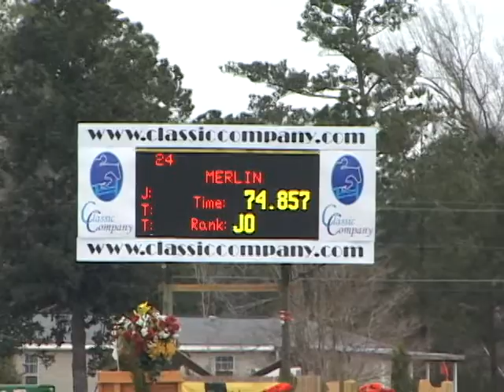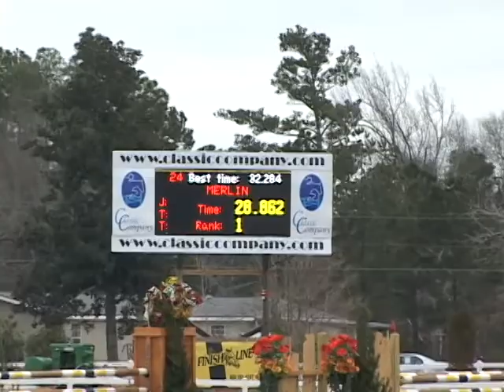Merlin Gulfport 1.40m Junior Jumper Classic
Frances Land and Merlin in the $15,000 High Junior Jumper Classic in Gulfport 2010